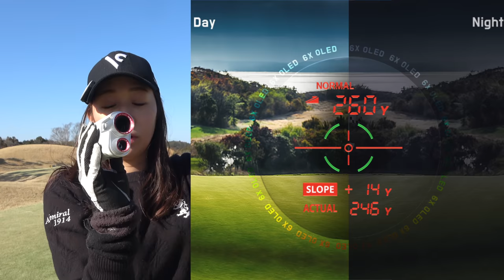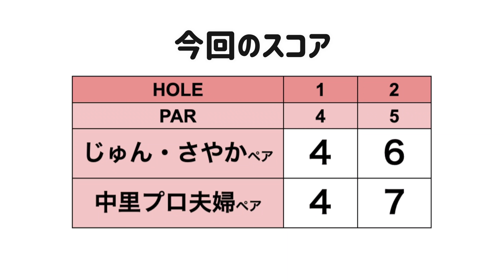中里光之介プロが夫婦で登場！じゅん&さやかペアと対決します！！#1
☆ボイスキャディ CL2 レーザー距離計の詳細はこちら！

中里光之介プロとちなってぃ夫婦ペアと
さやかちゃんじゅんちゃんペアで対決しました！
チームで交互にボールを打っていき、
最終的にスコアの良い方が勝ちというルールです。